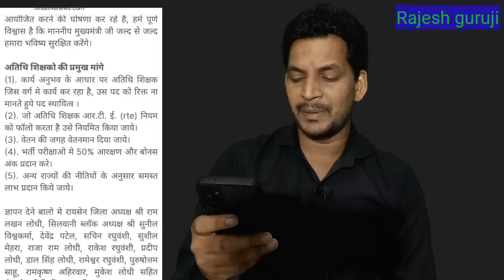अतिथि शिक्षकों की रूपरेखा तैयार कभी भी हो सकती है मानदेय डबल की घोषणा